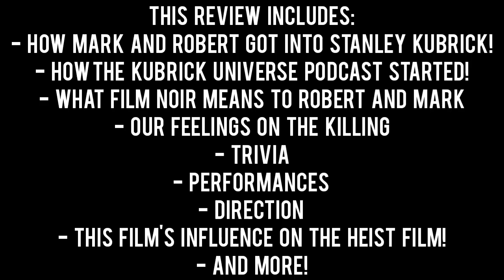FILM NOIR Movie Reviews - THE KILLING - Stanley Kubrick's Masterpiece!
In this video, which is a part of my series, FILM NOIR Movie Reviews, I review THE KILLING, directed by Stanley Kubrick and starring Sterling Hayden, Elisa Cook Jr., Marie Windsor, Timothy Carey, among many other great Actors!

My guests were two writers and contributors to the Kubrick Universe Podcast! Mark Lentz and Robert Castle !